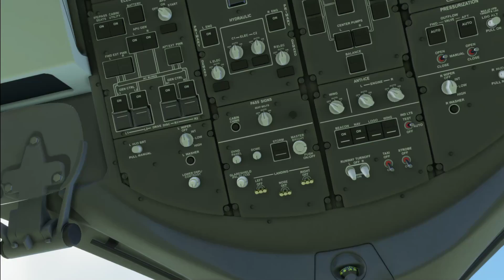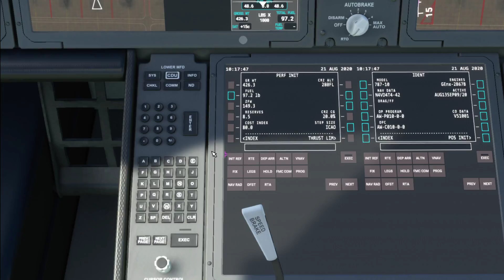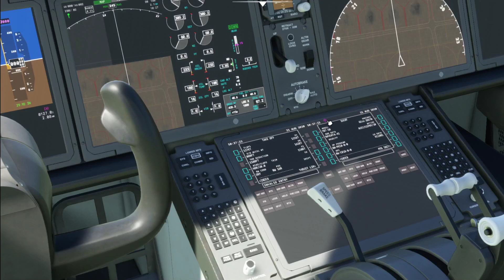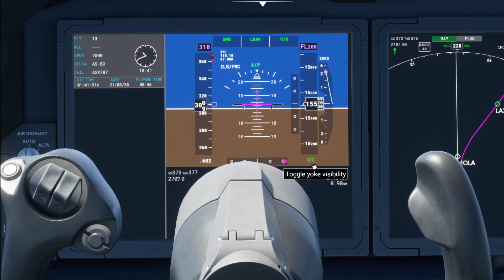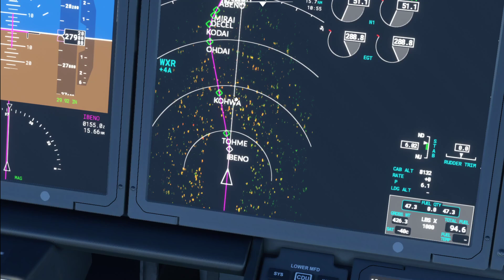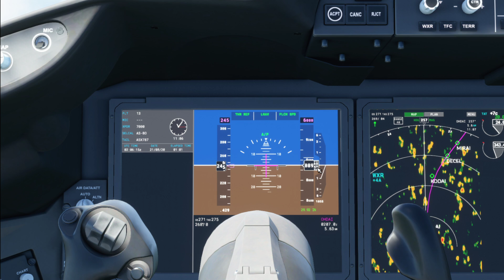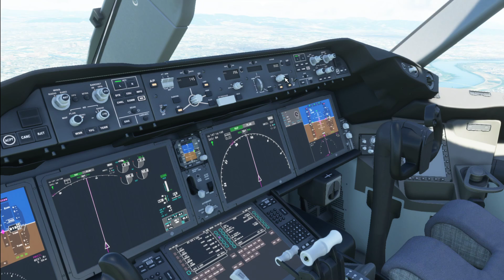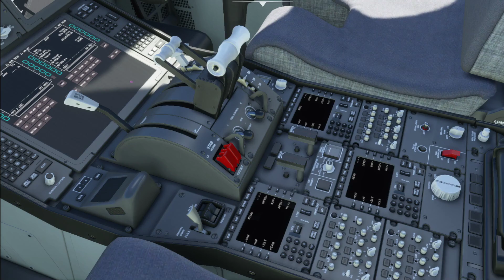【IFRチュートリアル】Microsoft Flight Simulator B787-10【フルフライトで実況解説】降下の考え方は概要欄へ！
プッシュバックやボーディングブリッジの操作はこちらで補足しています
B787-10のVrefやLanding distance を計算しました！こちらからどうぞ⇨

MSFS2020のB787-10のチュートリアル動画です。機体の再現性の問題でVFRで楽しむゲームだとの声も上がっていますが、あえてIFRで飛ぶためにはどうしたらいいのか、様々なアイディアを提案させていただいています。
実際の運航とは異なる点が多数あります、あくまでこのゲームの中でこの機体をIFRで飛ばすためのアイディアだと思っていただいて参考にしていただければ幸いです。
~動画の中で述べている降下計画の考え方の補足~
飛行機は概ねPowerをアイドルにすると3°前後の降下角で降下していきます。
3°の降下角の目安は現在の速度（対地速度/GS）÷2×10で求めることができます。
例
GS480ktの場合、480÷2＝240　これを10倍して2400ft/minの降下率となります。
また3°の降下角で降りて行った場合に高度処理に必要な距離の目安は
高度（FL÷３）で求めることができます。
FL280を飛行中でしたので
280÷3＝93.3333. となり94nmの距離が必要な計算です。
また、減速するための余裕分を考慮する必要があり、10kt当たり1nm加算すると目安となります。
今回は310ktから150ktへの減速が必要で
310-150＝160　160÷10＝16nm　が減速に必要となります。
つまり、降下開始地点は目的地大阪空港の手前110nmとなり、今回は余裕を10nm持たせて120nm手前からの降下を計画しました。

またデフォルトのFMSからTOD(降下開始地点)を求めるには、LEG PAGEに羽田空港からの距離が各ポイントに記載されているので、そこから求められます。
今回は32Lまで約240㎚でIBENOというポイントまでが約120nmでしたので
240-120＝120ということでIBENOからの降下としました。
上記方法で現在の場所が目的地からどのぐらいの距離なのかが分かりますが、降下中に適切に高度処理ができているかは、距離×300で求めることができます。
残りの距離が50nmの場合
50×300で15000ftを飛行していれば3°の降下角パスに乗っています。ただし減速を考慮する必要があり、上記に記載の通り減速分の補正が必要です。
上記と同じ310ktから150ktへの減速が必要な場合、16nmの余裕が必要ですが、これを高度に換算すると1nm当たり300ftとなるので
16×300＝4800fとなり
50nm手前で減速していない場合は、
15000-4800=10200ftが適切な高度となります。
あくまで目安ですのでご参考までにお使いください。